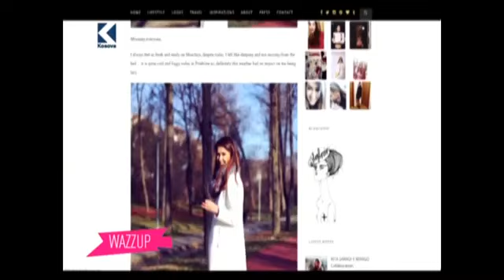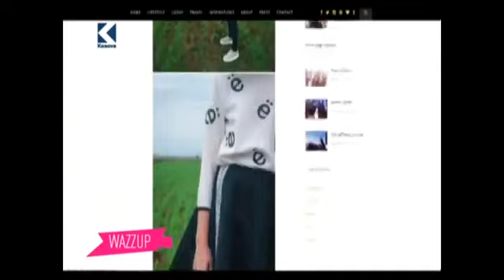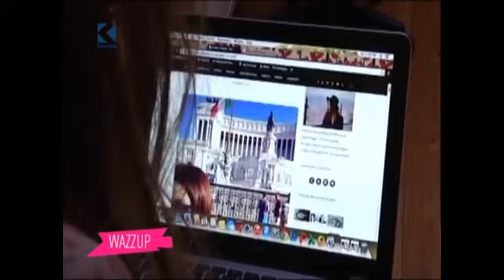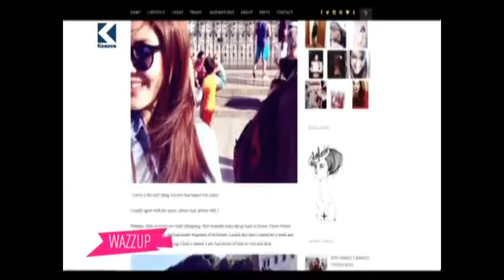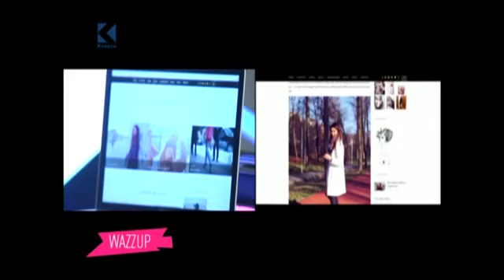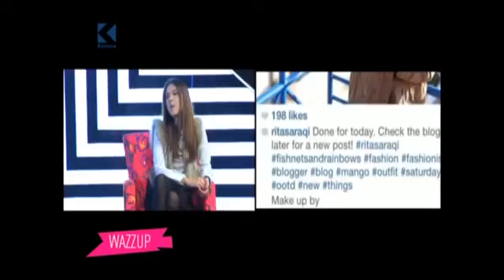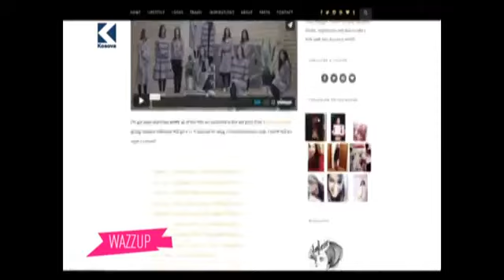Mysafire ne studio: Rita Saraqi - Blogere | WAZZUP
[Xhirim i dates: 18 Dhjetor 2014]

Emisioni WAZZUP transmetohet cdo dite pune [E Hene - E Premte] live ne ora 16:00 ne Televisionin Klan Kosova

Per cdo levdate, kritike apo kerkese na kontaktoni permes e-mail adreses